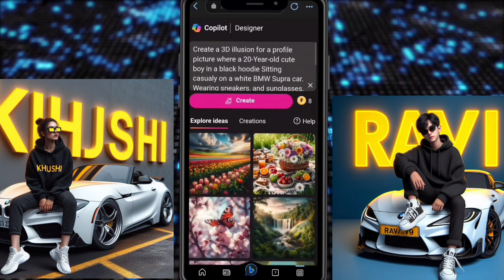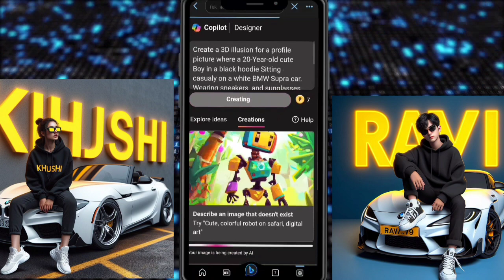Is Tarah ke Car Name 3D Photo Banao Sirf 2 Minutes Mai | How To Edit Car Nane Video Editing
Prompts-)

how to edit car name photo in bing app
bing app Se car name photo editing kaise kare
bing ai Se car name video editing kaise kare
Instagram trending car name video editing kaise kare
Instagram trending car name photo kaise banaye
Instagram trending bing app Se photo kaise banaye

microsoft bing ai how to use tik tok ai trend tutorial tik tok trending photo editing
tik tok trending photo
editing bing image creator
tik tok new trend photo bing ai image creator cricket ai image generator
bing free ai image generator
ai art generator bing image
creator ai bing image creator prompts
bing image creator account
bing image creator hindi microsoft
bing ai tutorial latest prompt
bing app photo editing
3d ai generator microsoft account create
create images with bing image creator tool create free ai trending images
bing image creator sign up bing image creator cricket microsoft bing ai
hindi bing ai image generator prompt
bing ai image generator free bing ai image generator android bing ai text to image microsoft
bing microsoft bing image creator
microsoft bing ai microsoft
bing ai chatbot